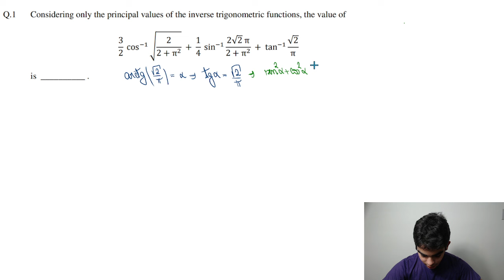QUESTÃO JEE 2022 (ÍNDIA) DE TRIGONOMETRIA - FUNÇÕES TRIGONOMÉTRICAS INVERSAS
📚 Questão imperdível de Trigonometria e Funções Trigonométricas Inversas do JEE Advanced 2022 (quase que o ITA indiano), em que teremos que trabalhar com ângulos de um maneira bem diferente!

👋 Fala, pessoal! Tudo bem? Meu nome é Caio Temponi, tenho 16 anos e estou cursando Direito (4º período) na UFJF. Também faço faculdade de Matemática  Fui o mais jovem aprovado na história do ITA com 14 anos, e o 1º lugar na EPCAR 2020, gabaritando a prova 🥇. Aprovado na AFA, 5x em Medicina (com apenas 13 anos) , 1º em Direito na UFRRJ, 1º no CMJF, 1º na UECE em Administração (com 13 anos), e aprovado na UNICAMP e em várias outras universidades.

🏅 Além disso, coleciono medalhas em Olimpíadas Científicas: 2 ouros em olimpíadas internacionais de matemática (MAYO e OMOP) 🏅, 2 ouros na OBMEP 🥇, ouro na ONC 🥇, 2 ouros na OBA 🥇, 5 ouros na Canguru 🏆, ouro na OMM, prata na OPM 🥈, prata na OBI 🥈, prata na OBMEP 🥈, bronze na OBM 🥉, bronze na OBMEP 🥉. E também em Olimpíadas de Xadrez ♟️, onde fui campeão de 2 etapas da LigaX sub15. Meu rating atual na Federação Mineira de Xadrez é 1934!

Jogo outros esportes também, como ping pong (3º lugar no CRIMI 2024) 🏓 e futebol ⚽ (não sou muito bom, mas me divirto kkk 😂).

📺 Quer aprender mais? Acompanhe meus vídeos:

▶️ GABARITEI A PROVA DA EPCAR COM 12 ANOS. MINHA ROTINA DE ESTUDOS
▶️ APROVADO NO ITA COM 14 ANOS - LIGAÇÃO DO REITOR
▶️ Entrevista Band Rio (Jornal da Band)

* Questão muito bacana de Trigonometria e Manipulação de Raízes, em que precisamos fazer uma manipulação com a soma de quadrados de raízes para conseguir reduzir o valor da expressão seno.

* Fala pessoal, tudo bem? Eu me chamo Caio Temponi, tenho 16 anos. Atualmente curso Direito (4º período) na UFJF e também faço faculdade de Matemática. Fui o mais jovem a ser aprovado na história do ITA, com 14 anos, fui o 01 da prova da EPCAR 2020 gabaritando a prova, aprovado na AFA, 5x em Medicina (sendo o mais jovem com 13 anos), 1º em Direito na UFRRJ, 1º no CMJF, 1º UECE em Administração com 13 anos, aprovado na UNICAMP e em diversas universidades.
Também coleciono medalhas em Olimpíadas Científicas, duas medalhas de ouro em olimpíadas internacionais de matemática (MAYO e OMOP), tirando a maior nota em ambas, duas medalhas de ouro na OBMEP, medalha de ouro na ONC, duas medalhas de ouro na OBA, 5x ouro na Canguru, medalha de ouro na OMM, medalha de prata na OPM, medalha de prata na OBI, medalha de prata na OBMEP, medalha de bronze na OBM, medalha de bronze na OBMEP.
Também tenho medalhas em Olimpíadas de Xadrez e participo de torneios oficiais. Fui campeão de duas etapas da LigaX sub15 (etapa do Rei e SuperLigaX), tenho outras 4 medalhas de ouro. Meu rating atual é 1934 (rating na Federação Mineira de Xadrez). Jogo outros esportes, como ping pong (3º lugar no CRIMI 2024) e futebol (nesse esporte não sou muito bom kkkk mas gosto bastante).

* Quer aprender um pouco mais? então acompanhe esses vídeos nossos:

- EPCAR 2020/2021 - GABARITEI A PROVA COM 12 ANOS. MINHA ROTINA DE ESTUDOS.

- APROVADO NO ITA COM 14 ANOS - CAIO TEMPONI RECEBE LIGAÇÃO DO REITOR DO ITA